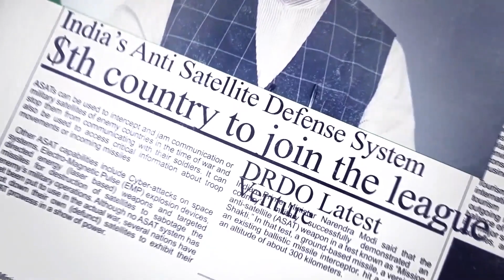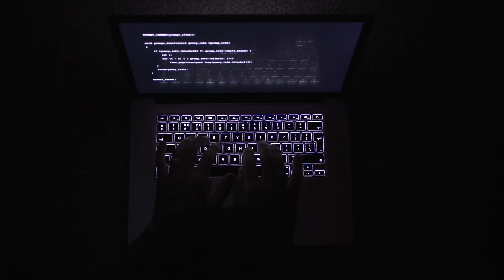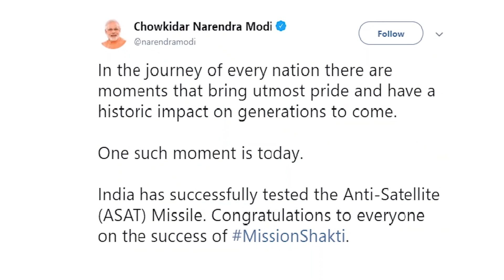How INDIA Made NASA Furious ?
Radios, Gps systems, & even some TV shows are all run off satellites. But what If
someone could take down this technology with the push of a button. Since
the 1950ʼs, anti-satellite technology or ASAT has gone to different places. Countries
like the USA choose to stick with simple tech that hasnʼt changed much since its
inception. But India has joined the club and has made NASA furious.
What happened & how it works?

If you could, please follow us on patreon, we have amazing content to offer but it is still not financially viable. but I am trying hard to bring it for you guys as soon as possible,